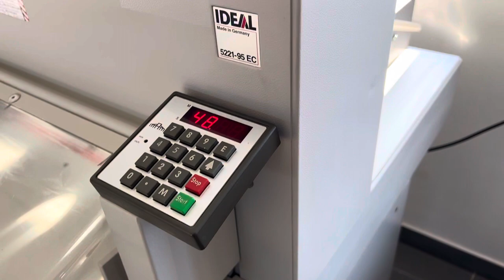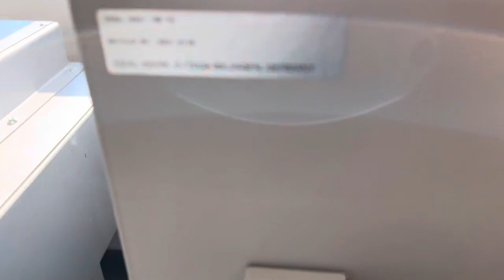Ideal 5221-95 EC guillotine